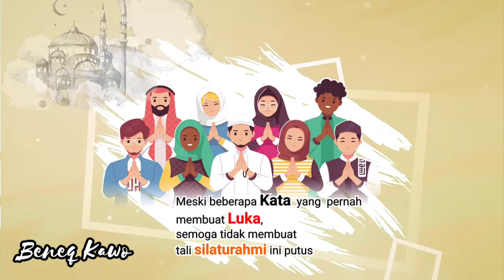Ucapan Selamat Idul Fitri 1443 H dari Admin Channel ini.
Inilah ucapan selamat hari raya idul fitri 1443 H, oleh admin channel ini. Semoga kita semua kembali ke fitrah. Aamiin.. Allahumma Aamiin..